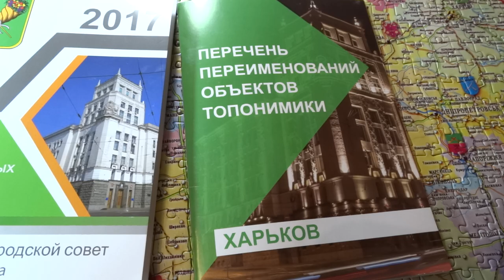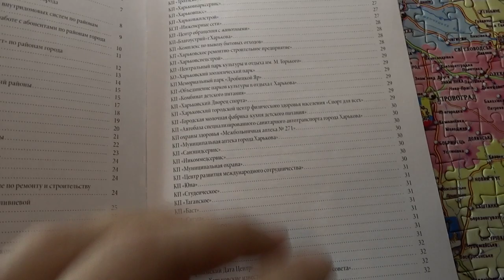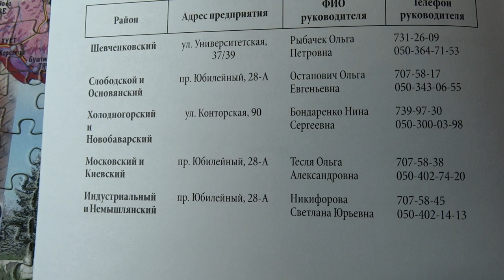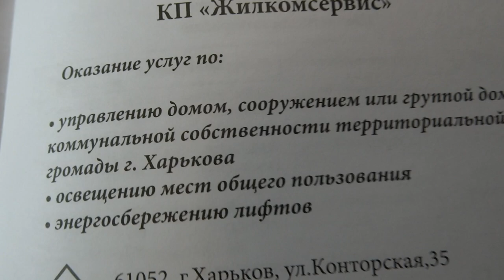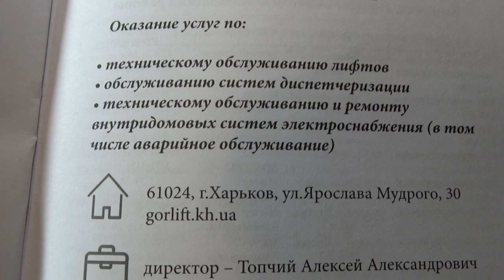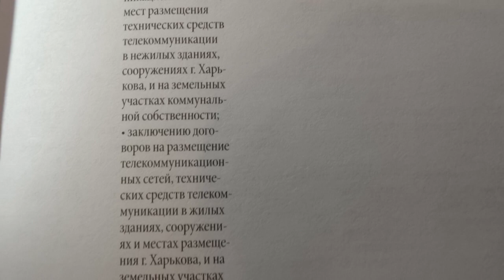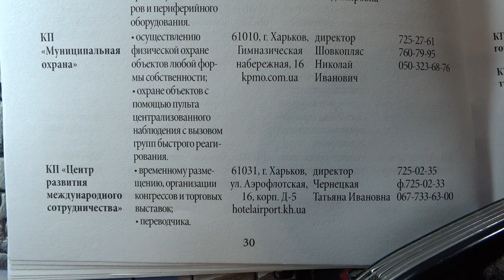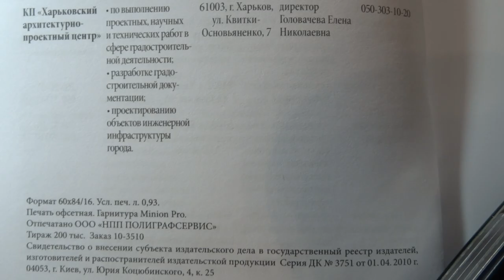Все телефоны и адреса горслужб Харькова в одном видео 16.11.2017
Телефонные номера и адреса городских служб города Харькова в брошюре Горсовета. Справочник коммунальных предприятий Харькова.
На тридцати страницах брошюры телефоны, адреса горгаза, жилкомсервисов, водоканала и подобных служб с описанием фунций, которые выполняет служба и с именами руководителей этих служб. Данные по городским службам Харькова на 16 ноября 2017 года. Справочник горслужб от Горсовета.